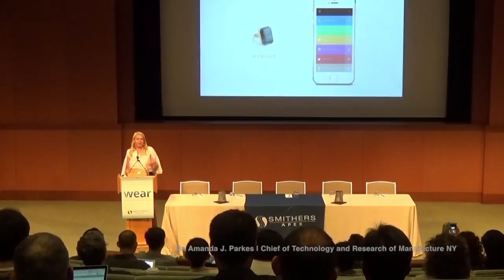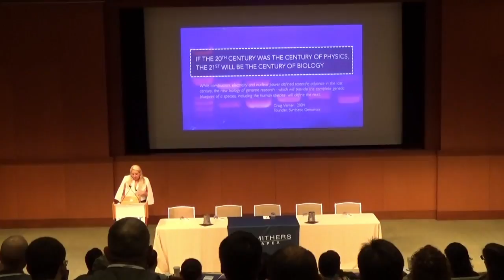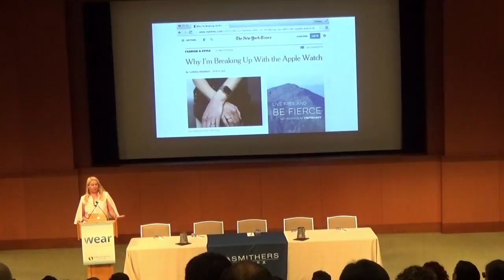Fashion and Wearable Technology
This video is about Fashion and Wearables and was taken at the Smithers APEX WEARcon2016 in Boston in May 2015. Here a rep from Manufacture NY talks about her views on fashion and wearables and explains some of the interesting projects she is working on.